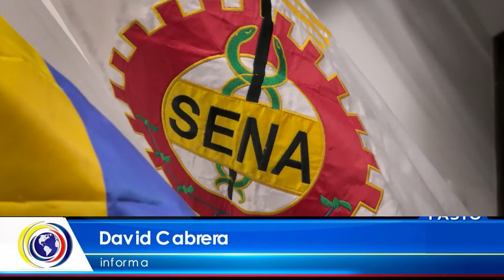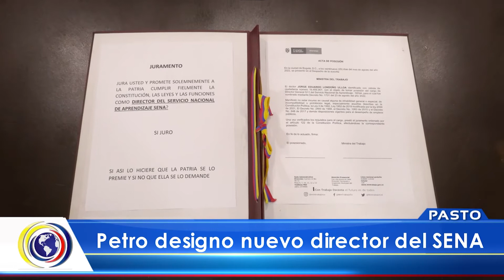CNCNoticiasPasto| Petro designó nuevo director del SENA